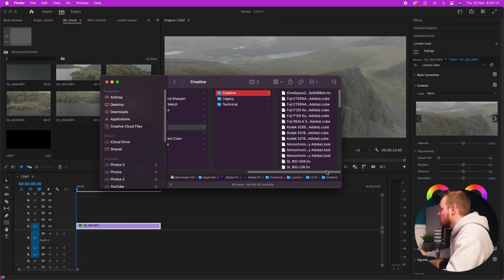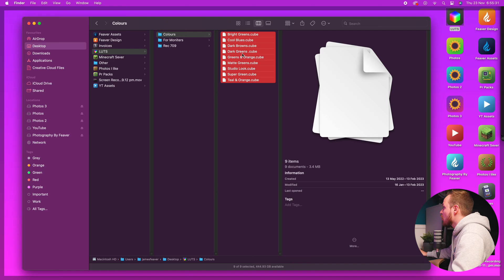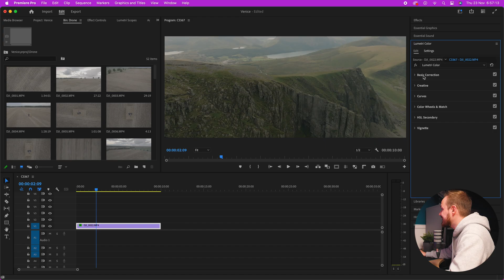How To Import LUTS To Premiere Pro 2024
Using LUTs is a great way to speed up your editing workflow when video editing. So in today's video, I will be showing you how you can import LUTs inside the creative panel of Adobe Premiere Pro

Premiere Pro Tutorials | Episode 6